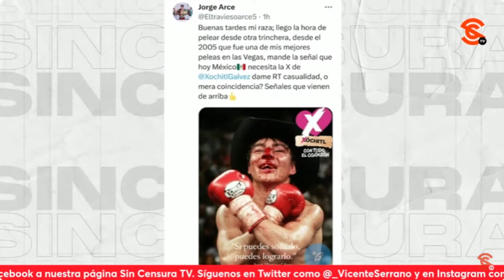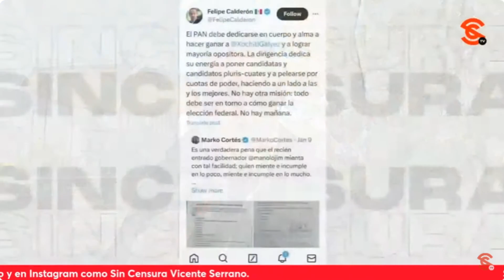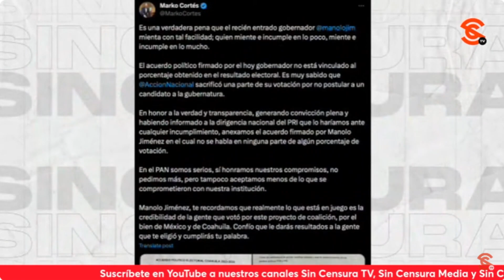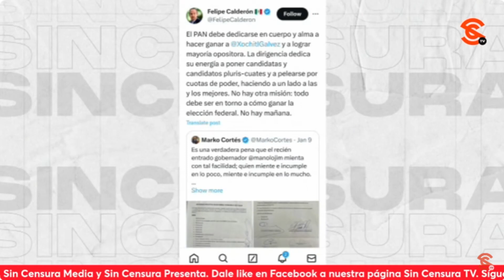T0D0 M4DRE4D0, TRAVIESO LE HACE CASO AL BOROLAS EN ECHAR TODA LA CARNE AL ASADOR CON XÓCHITL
Compartiendo una foto en la que está hecho m13rd4, todo s4ngr4d0, el despreciable Travieso Arce publicó en sus redes sociales que ahora va a luchar por Xóchitl Gálvez… Seguramente le está haciendo caso al Borolas, pues Felipe Calderón salió a exigir que el PAN debe dedicarse en cuerpo y alma a hacer ganar a Xóchitl, que no hay otra misión ¡Qué miedo! Pero bueno, la verdad es que la señora la sigue p3nd3j14nd0, como cuando no supo que era un “grupo fáctico”. El escritor y periodista Ricardo Sevilla se burló de la caricatura que significa esa señora a la que le encanta la payasada